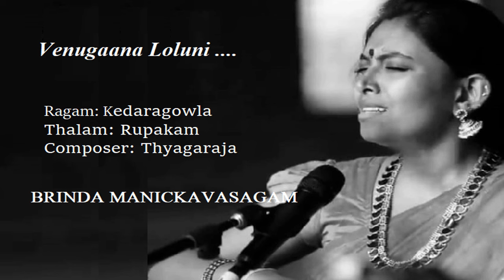Venugana Loluni / Kedaragowla / Rupakam / Thyagaraja / Brinda Manickavasagam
Krithi: Venugana Loluni
Ragam: Kedaragowla
Thalam: Rupakam
Composer: Thyagaraja
Live courtesy: Kshethram Media

Pallavi:
Venugaana Loluni Gana Veyi Kannulu Gaavalene

Anupallavi
 (Ali) Venulella Drishti Chutti Veyuchu Mrokkuchu Raaga

Charanam
Vikasita Pankaja Vadanulu Vividha Gatula Naadaka
Nokari Kokaru Karamunanidi Yora Kanula Judaga
Sukha Ravamulu Gala Tarunulu Sogagasugaanu Baadaga
Sakala Surulu Tyaagaraaja Sakhuni Vedaga Vacche

Meaning:

We need a thousand eyes to absorb the beauty and grace  of Sri Krishna, who is so fond of playing on the flute.
Like charming ladies with tresses decorated with fragrant flowers around which honey bees hum. Wave before him Saffron water to ward off the effects of the evil eyes.
This youth of surpassing beauty is the cynosure of a grand procession. Women of ravishing beauty precede Him, dancing  hand-in-hand to diverse  rhythms . Now and then they glance at Him shyly through the corner of their eyes , and move on singing sweetly  in parrot-like  voices. The host of celestials  watch from above in reverent homage, this magnificent spectacle of extraordinary grandeur!